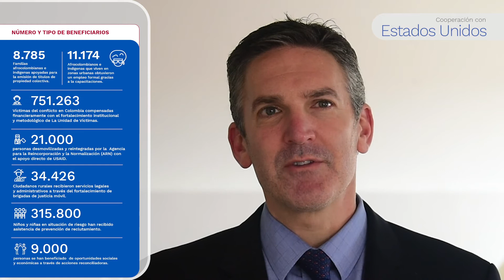Dia del Cooperante - USAID